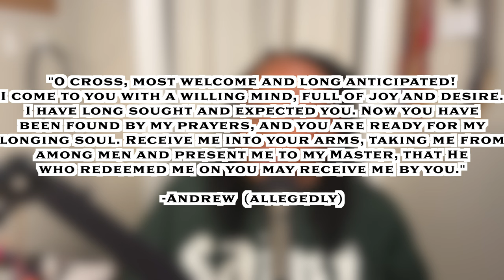Jesus' SHOCKING Reason for Choosing Andrew FIRST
❌ Series: Disciples of Christ: Stories of Faith and Redemption. | Episode 001

In this episode, we delve into the life of Andrew, one of the lesser-known yet incredibly significant disciples of Christ.

🔥Who was Andrew, and what role did he play among the 12 disciples of Christ? Although often overshadowed by his brother Peter, Andrew was the first to follow Jesus and played a pivotal role in introducing others to the Messiah. But what made Andrew a true disciple of Christ, and what can we learn from his journey of faith?

In this episode, we explore:

Andrew’s Early Life: Discover Andrew’s background as a fisherman and his initial calling to follow Jesus.

Andrew's Impact: Learn how Andrew’s quiet faithfulness and willingness to bring others to Jesus shaped the early Christian movement.

Lessons from Andrew’s Life: Reflect on how Andrew’s example of humility and dedication can inspire us to be true disciples of Christ today.

⏰ Timecodes ⏰
0:00 Intro
0:44 Character Profile
10:20 Andrew's Calling From Jesus
19:41 The Feeding of the 5000
35:53 Jesus' Message For You!
37:45 Greeks Seeking Jesus
40:36 Andrew's Crucifixion
46:21 Andrew's Last Words
47: 24 What we can learn from Andrew
48:00 Reflection
48:45 Outro

What do disciples of Christ believe? Andrew’s story helps us understand the core beliefs and values that guided the disciples as they spread the message of Jesus. We’ll also discuss what happened to Andrew after Jesus’ resurrection and how his legacy continues to influence believers.

🚨Join us every Friday as we journey through the lives of these remarkable individuals and uncover the timeless lessons they left behind. If you’ve ever asked yourself, What happened to the disciples of Christ? or Who were the real twelve disciples of Christ?—this series is for you.

Let’s explore the transformative power of faith through the stories of the 12 disciples of Christ.